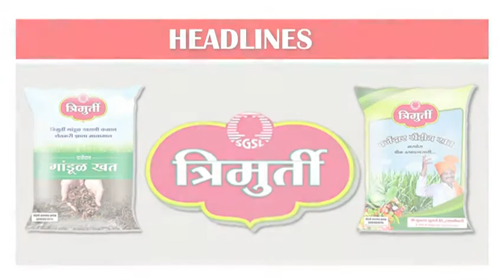*आजच्या ठळक बातम्या दिनांक- ०९ मार्च २०१८,